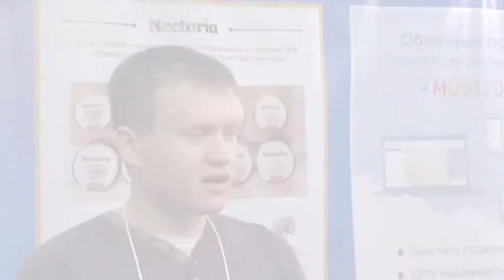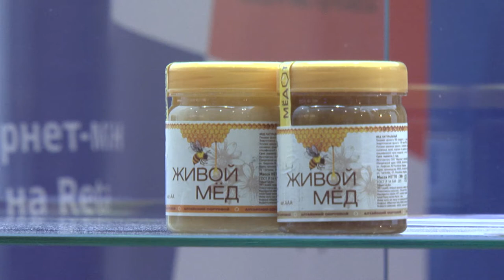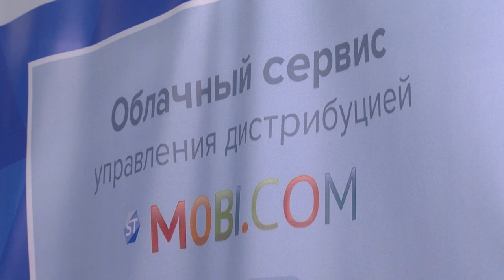Совместный стенд Бизнес-центра Retail.ru. Петерфуд 2015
НУЖНЫ ВСТРЕЧИ С ЛПРами?

Снизили бюджет на выставки? Давно не были на конференциях?
Что надо сделать, для того, чтобы быть с нами?
Больше деталей о проекте?